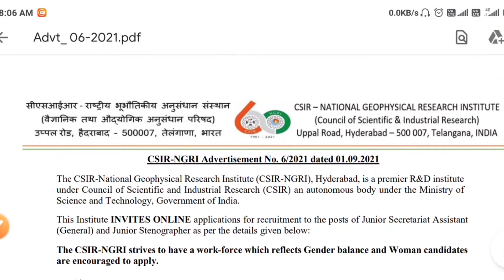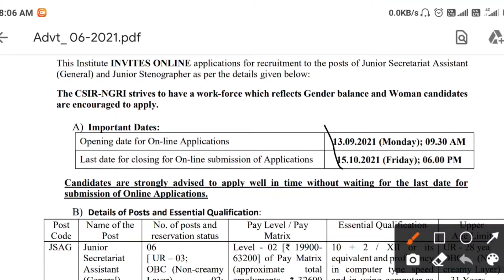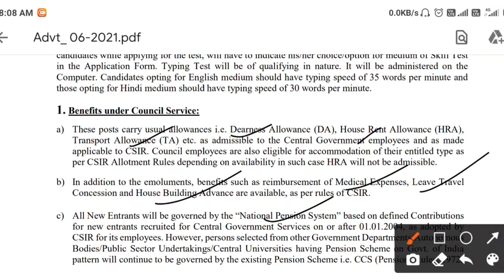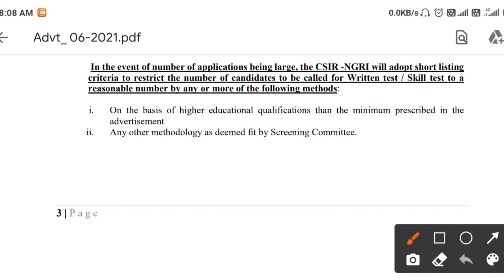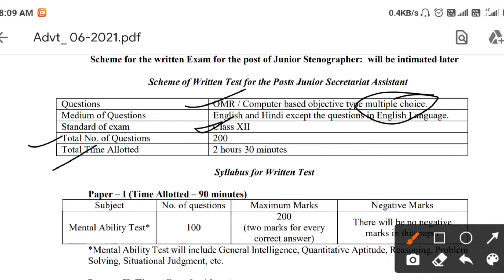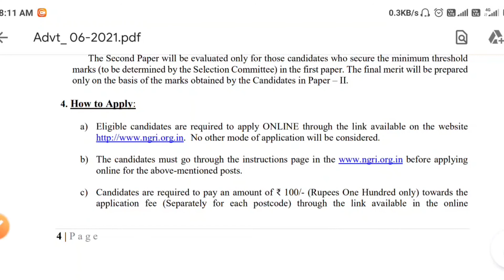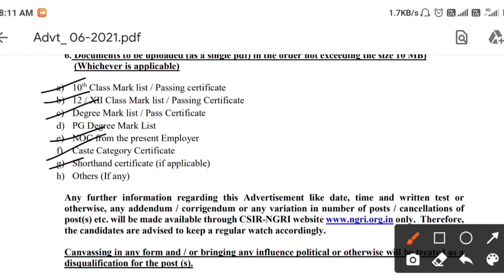NGRI RECRUITMENT 2021|GOVT JOB VACANCY 2021 ||STENOGRAPHER AND ASSISTANT POST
ngri recruitment 2021
ngri official recruitment
ngri new vacancy
ngri exams
ngri exam syllabus
ngri exam no of vacancy
ngri data
what is ngri
ngri does what
ngri vacancy
steno job vacancy
steno job vacancy 2021